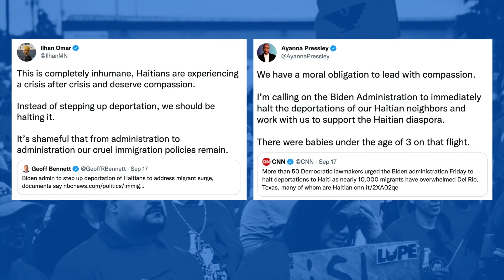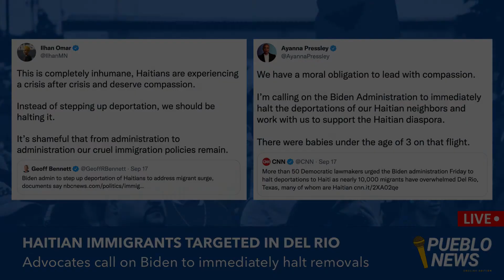Pueblo News - Biden's Administration Denies Haitians Basic Human Rights